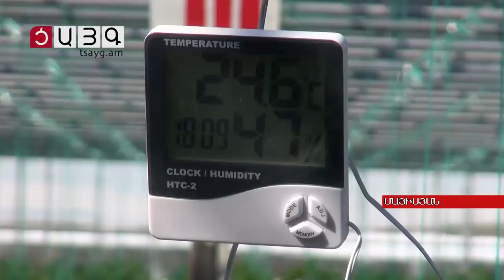Շիրակի պոմիդորն ու վարունգը հայկական շուկայում, Tsayg.am